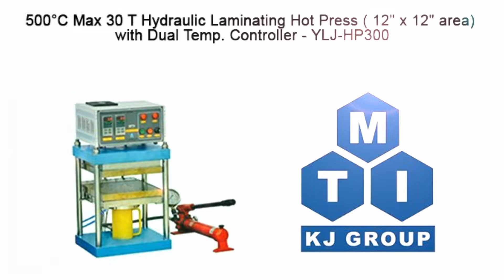500°C Max 30T Hydraulic Laminating Hot Press with Dual Temp. Controller - YLJ-HP300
YLJ-HP300 (updated from YLJ-HP100 ) is 500°C Max. lamination hot press, which consists of a 30T hydraulic press with two heated platens. The temperatures of the heated platens are controlled by two digital temperature controllers separately up to 500°C. The platens ( 300 x 300 mm area) are made of harden Cr12MoV alloy with a flat surface. Water cooling jackets are installed with the heating platen that allows heated plate get faster cooling. One pressure gauge (300 kN) is also mounted to monitor the pressure applied on the platen. It is an excellent tool to prepare polymer and ceramic samples.